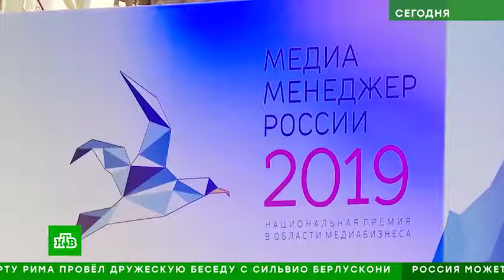Гендиректор НТВ стал лауреатом премии “Медиа Менеджер России 2019 “/ПОДРОБНОСТИ ПОД ВИДЕО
В Москве прошла церемония вручения главной премии в медиабизнесе "Медиа-Менеджер России - 2019". Генеральный директор НТВ Алексей Земский получил награду в номинации "Электронные медиа".

Алексей Земский удостоен награды с формулировкой "За эффективное управление, комплексное развитие и укрепление лидирующих позиций АО "Телекомпании НТВ"".

Премия "Медиа-Менеджер России" - это отраслевая награда для топ-менеджеров ведущих федеральных и региональных СМИ, руководителей медиа-холдингов, мастеров рекламной отрасли и специалистов PR-индустрии. Она создана для поддержки наиболее значимых событий в медиабизнесе и в сфере коммуникаций, обусловленных профессионализмом и мастерством в менеджменте.